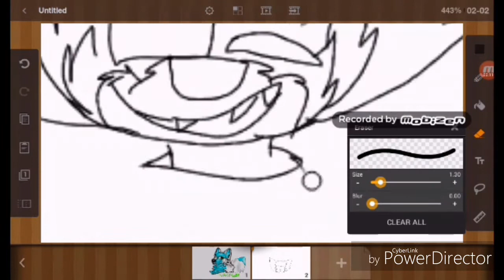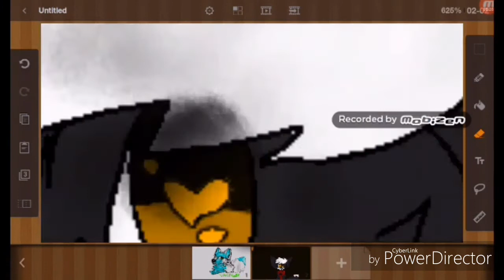Speedpaint...if my dog was a furry...